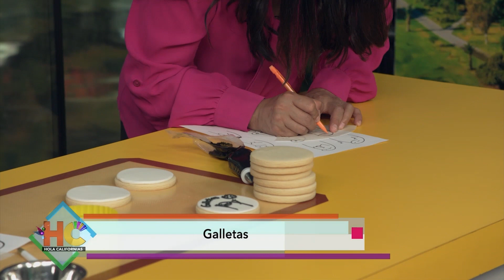Diseños para galletas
Sandra Martínez de Para Pasteles Todo nos muestra el paso a paso para hacer decoraciones divertidas en galletas